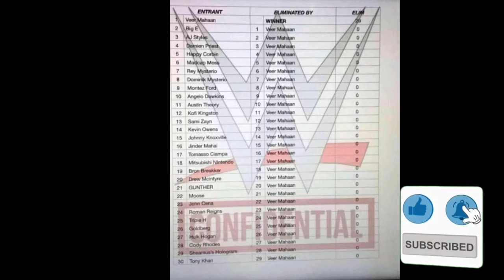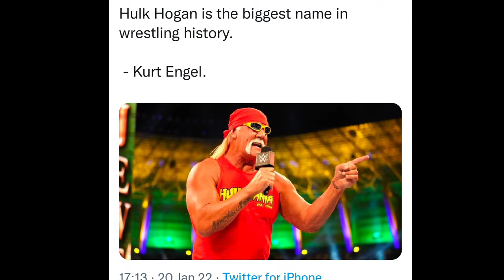WWE Royal Rumble 2022 winners Reveled, WWE Money In the bank 2022 date change, Stone Cold in WM38